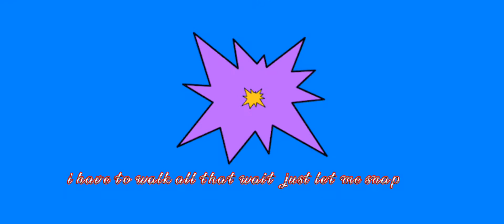Genshin Impact Part 5 (Next Video unlocking lisa